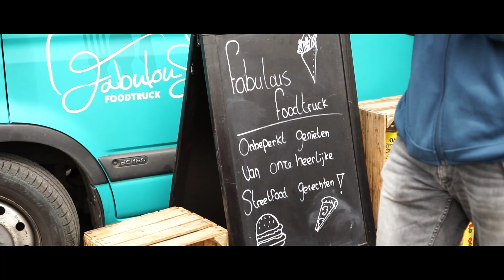Gemeenten4GlobalGoals Meet-up 2023 aftermovie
De Global Goals Meet-up is dé jaarlijkse bijeenkomst van het netwerk van Global Goals gemeenten van de VNG. Het thema in 2023: ‘Blik op de toekomst!’. De Global Goals (SDG’s) draaien namelijk niet alleen om het hier en nu. De Global Goals moedigen aan de vraag te stellen: welke keuzes moeten we nu maken om voor de toekomstige generaties een leefbare leefomgeving achter te laten?

Dit jaar vond de Meet-up plaats in de gemeente Aalten. Zij zijn één van de winnaars van de Global Goals gemeenteverkiezing 2022 en Aalten tekende samen met andere Achterhoekse gemeenten gezamenlijk het SDG-manifest. De Achterhoek is namelijk officieel SDG-regio.